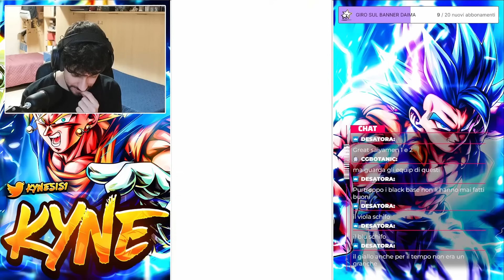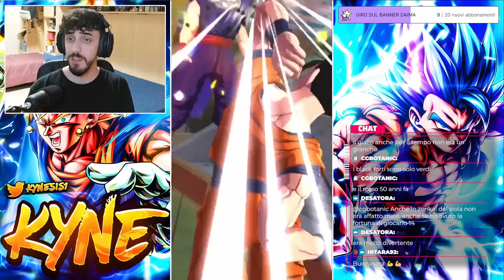IL COUNTER DI MAJIN VEGETA? GOHAN ULTRA TORNA NEL META! Dragon Ball Legends